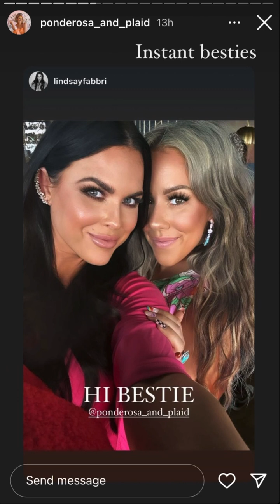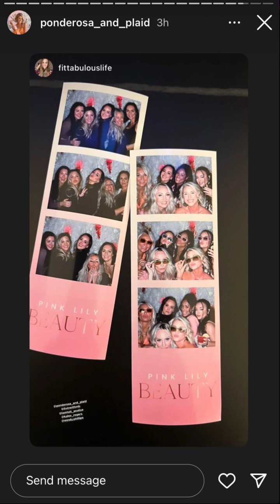Ponderosa and Plaid - 03.08.23